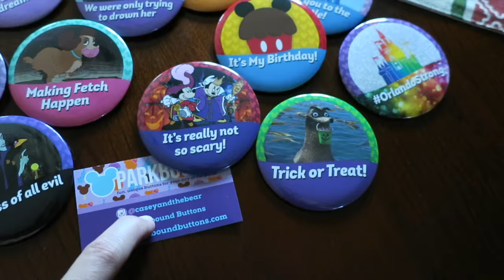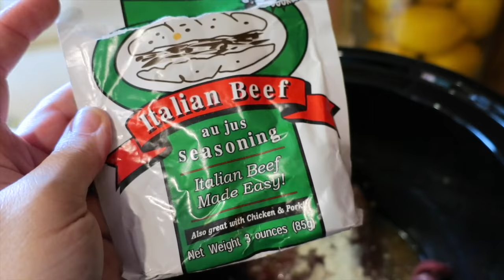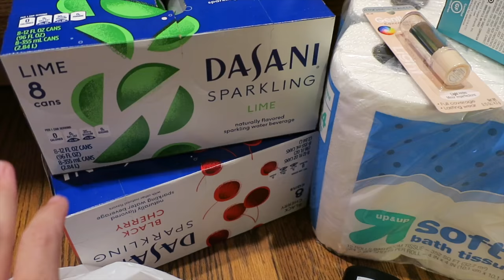YOU DID WHAT?!?! DITL (September 30, 3016) | beingmommywithstyle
When the kids are away, the parents will play!! Bella was surprised to find out just WHAT exactly we did on that cruise ship! ;) And I also have to explain to them what a "sauna" is. Everyone has school, I get a haircut... shop at Target, and make Italian beef in the crock pot for dinner!!

Snail Mail:
Diana - BeingMommywithStyle